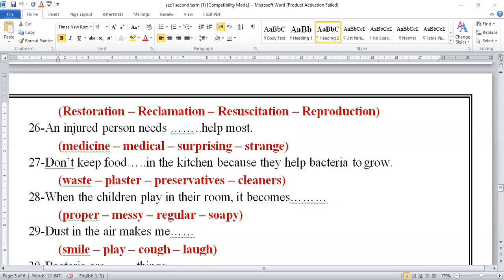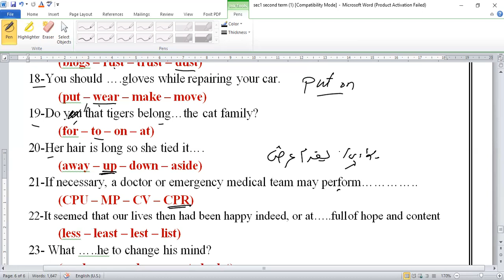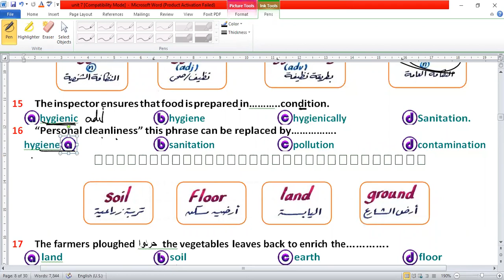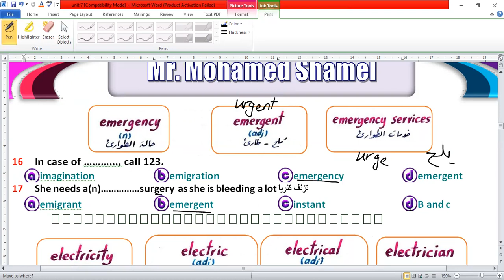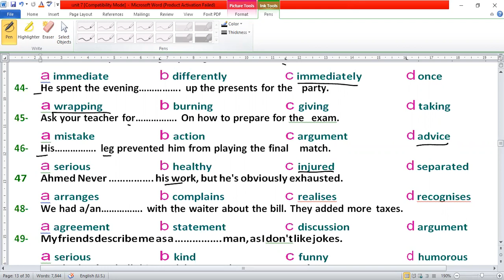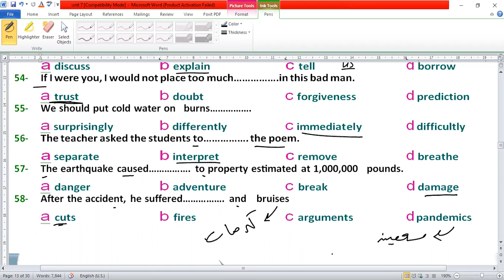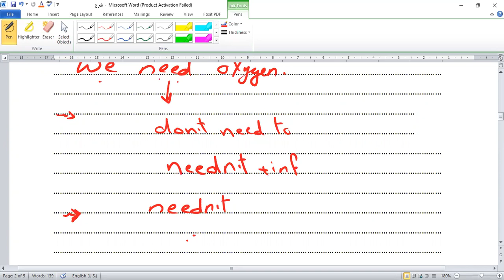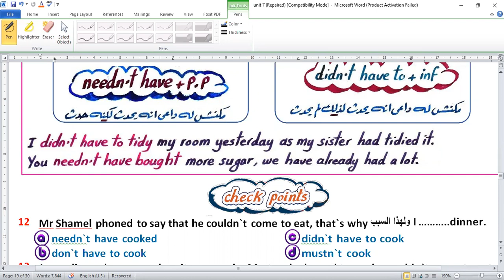secondary 1 unit 7 necessity